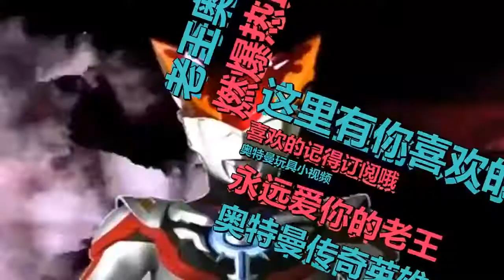奥特曼传奇英雄：迪迦奥特曼对战暗黑超人